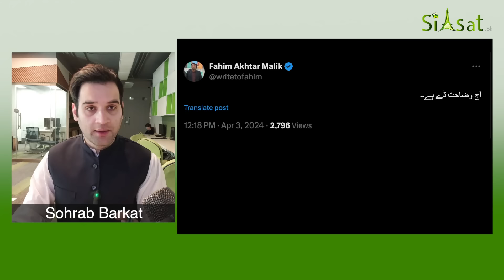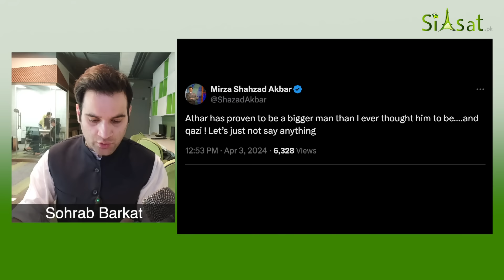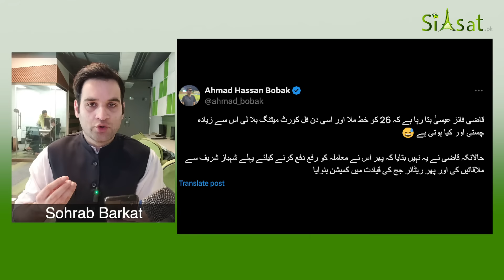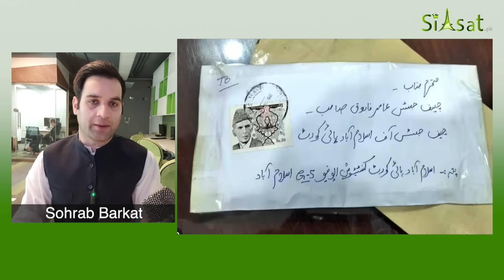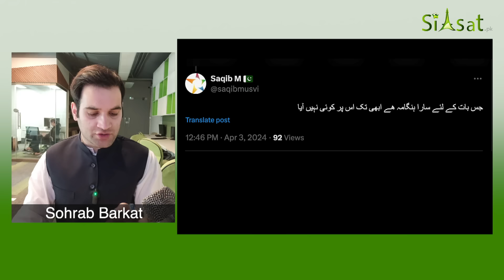Justice Athar Minallah Knocks Out Qazi in Two Minutes and 43 Seconds